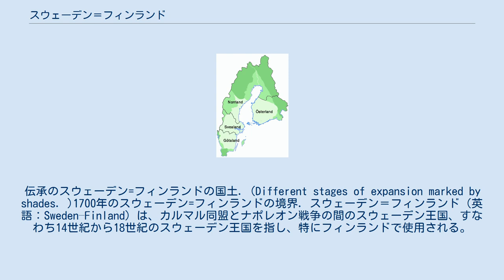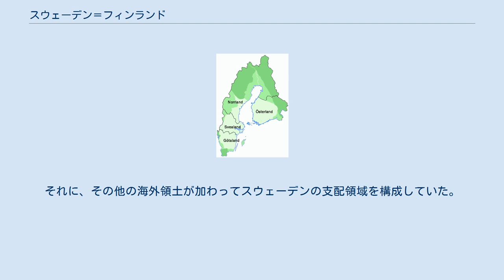スウェーデン＝フィンランド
伝承のスウェーデン=フィンランドの国土. (Different stages of expansion marked by shades. )1700年のスウェーデン=フィンランドの境界. スウェーデン＝フィンランド（英語：Sweden–Finland）は、カルマル同盟とナポレオン戦争の間のスウェーデン王国、すなわち14世紀から18世紀のスウェーデン王国を指し、特にフィンランドで使用される。
 その端緒となったのは、1155年の北方十字軍以降で、1323年に十字軍での交戦国だったノヴゴロド公国との講和によって成立したと言える。
その後、スウェーデンが東方へ進出する事によってスウェーデン＝フィンランドは拡大して行く事となる。
北方十字軍以降、フィンランドはカトリック化され、16世紀にスウェーデンと共にカルマル同盟からの離脱後、プロテスタント化して行く事となった（宗教改革）。
1581年にフィンランドは公領から大公領へと昇格したが、それはスウェーデン人によるフィンランド支配を強化するためだけの君主号のみの称号化であり、フィンランドがスウェーデン王国の一部であることに変わりはなかった。
18世紀にロシアとの戦争によってケックスホルム県などを割譲したものの、大部分は、19世紀まで残った。
 1809年にスウェーデン＝フィンランドは分割され、東半分は帝政ロシアによる同君連合のもと準自治のフィンランド大公国を構成した。
 この言葉は、例えばデンマーク＝ノルウェーという用語と関連付けて使用されたときには、教訓めいたメリットがある。
つまり、ノルウェーがデンマークの支配下にあったように、フィンランドも、という意味である。
しかし、中世以来1809年までの、今日、フィンランドである地域は、完全にスウェーデン王国の一部だったため、これは誤解である。
1809年までフィンランドはスウェーデンの4つの州の1つと見なされていた。
とは言え、イェータランドやスヴェアランドとは違い、フィンランドは、ノールランドと同様、スウェーデン語が主要な言語ではなかった。
スウェーデン語が使用されたのは海岸のいくつかの地域や貴族層、都市市民上層部の間だけだった（スウェーデン系フィンランド人による植民地化）。
スウェーデン帝国時代のスウェーデン＝フィンランドは、本来のスウェーデンと同義だった。
それに、その他の海外領土が加わってスウェーデンの支配領域を構成していた。